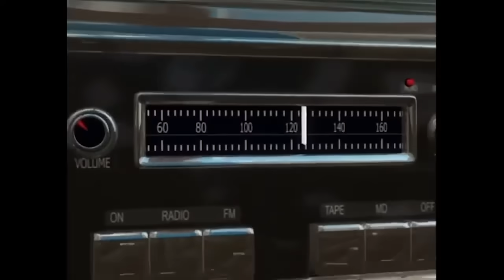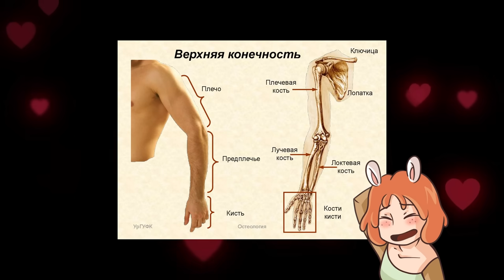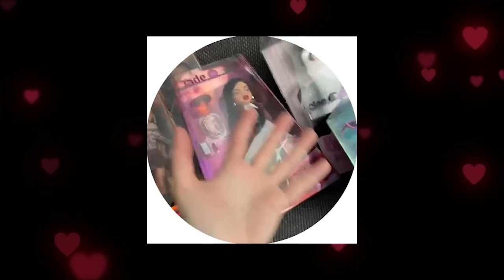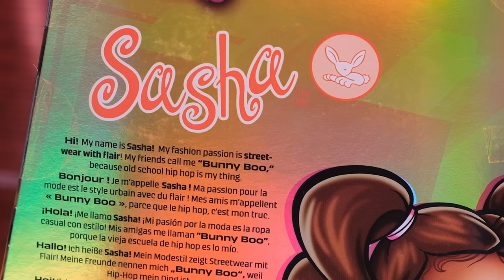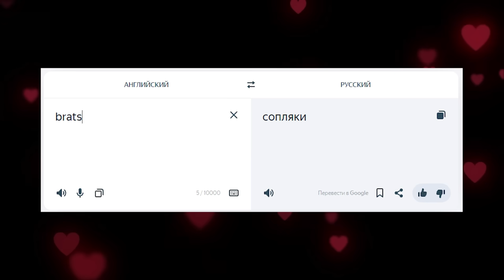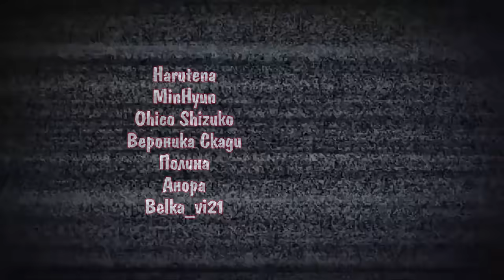ОБЗОР "БРАТЦ: РОК АНГЕЛЫ"| это как вообще...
❤️ Куклы Братц — бескомпромиссно модные, смелые и прорывные, они продолжают преодолевать барьеры и покорять сердца! Узнай о них больше

Культовый бренд поп-культуры продолжает преодолевать барьеры и покорять рынок. Героини Братц выглядят модными как никогда и доказывают, что сегодня они так же влиятельны, как и в 2001 году.

Реклама. ООО «РОСМЭН» ИНН 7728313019  erid:LjN8KMEGW

🎨 Стань 2D-художником в HD School! Начни учиться на курсе «Цифровой рисунок. Годовое обучение»

Реклама.ИП Канзычаков Станислав Игоревич ИНН 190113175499  erid:LjN8KcbQ3

♥ Мультфильм взят с канала: @katya_blin

Как поддержать мое творчество?

✨ Поделится видео и написать комментарий